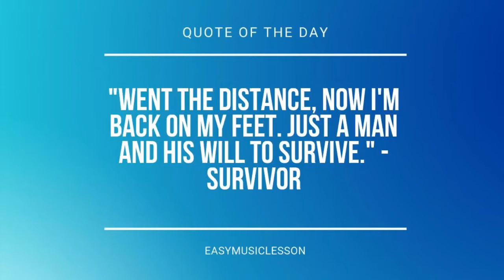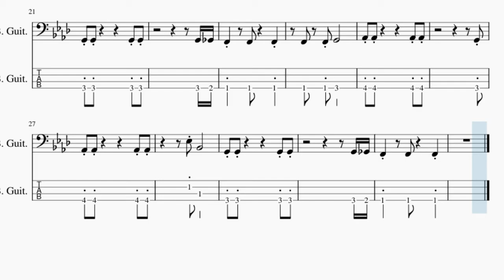How to play Flamingo by Kero Kero Bonito on Bass (Tutorial)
The easiest way to learn how to play Flamingo by Kero Kero Bonito on the bass. It's a bass tutorial for Flamingo by Kero Kero Bonito.

EasyBassLesson teaches you to play the your favorite instrument, through easy and simple animation so that you too can learn how to play Flamingo by Kero Kero Bonito on the bass easily. A bass tutorial with visual animation graphic.